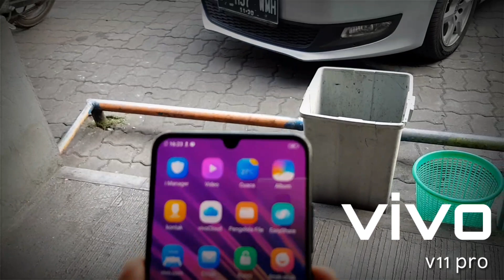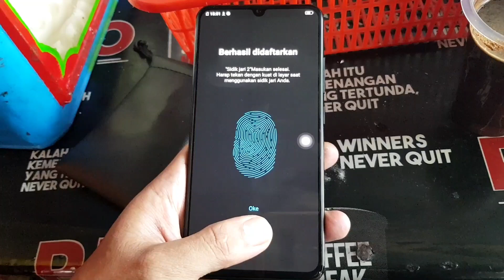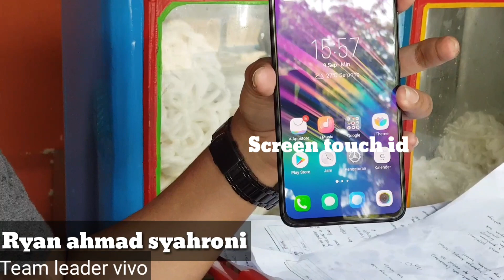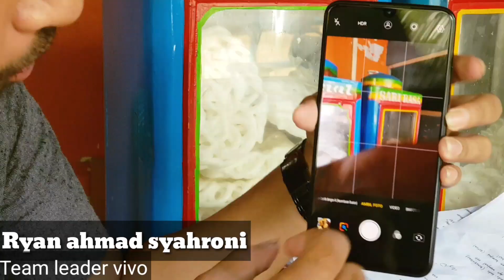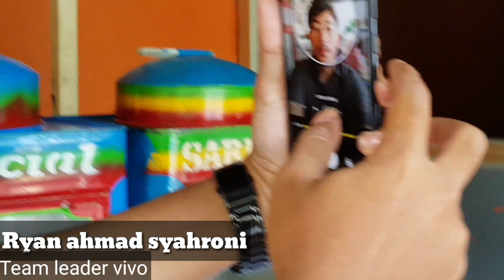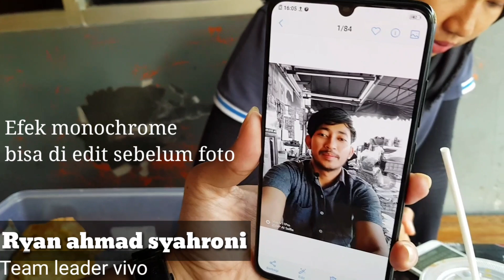VIVO v11pro Indonesia | Di jelaskan langsung dengan orang vivo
Review Vivo v11 pro Indonesia
Terimakasih Sudah Mampir 🙏🙏🙏
Mohon maaf apabila tidak sesuai ekspektasi
Selamat Menikmati...